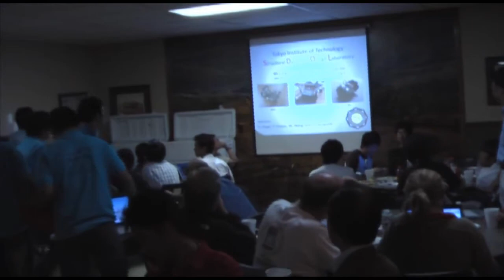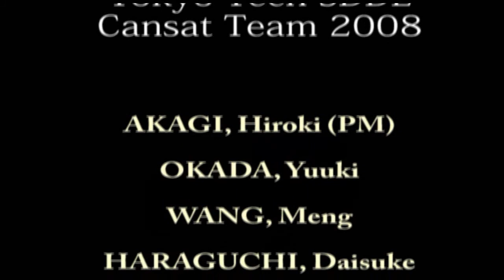Cansat打ち上げイベントARLISS 2008 東工大動設計学チーム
A Rocket Launch by International Student Satellites, September 2008
Tokyo Institute of Technology, Structural Dynamics Design Laboratory (SDDL) Team
Black Rock Desert, NV, USA